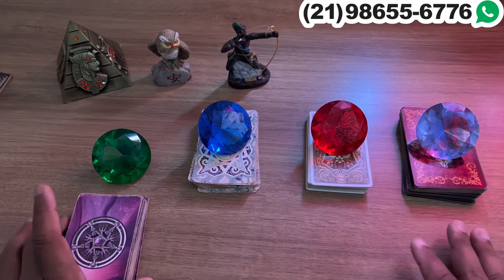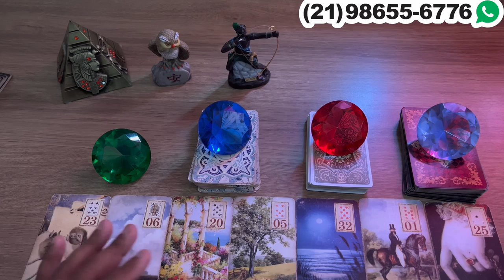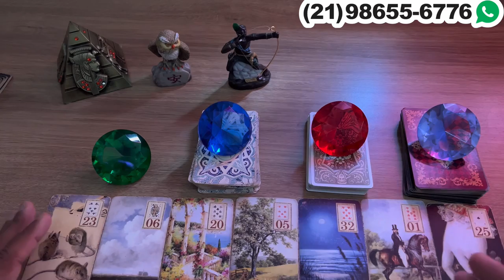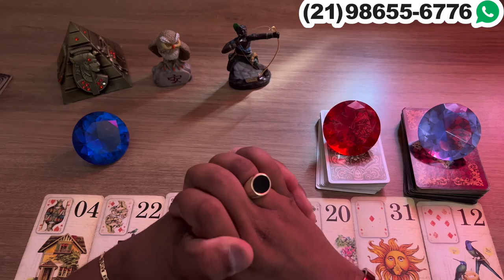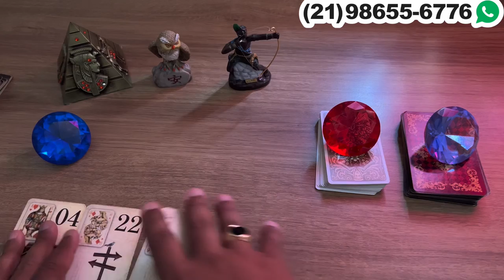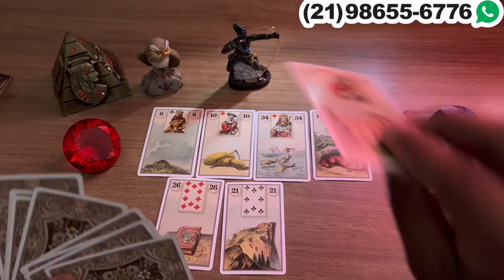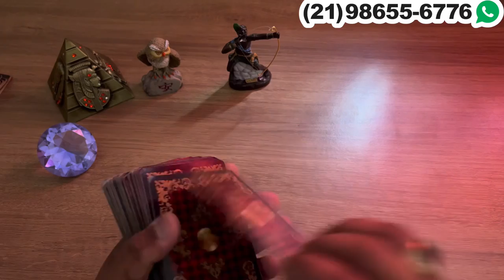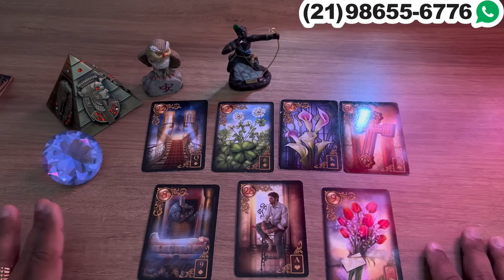Descubra Suas Respostas Com o Tarot Responde 🔮 | Previsões Diárias e Interativas